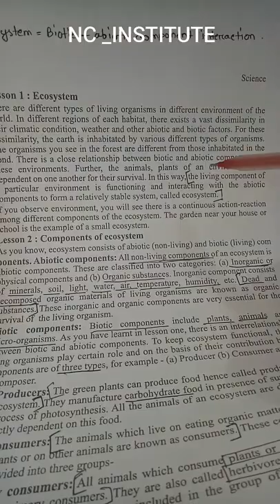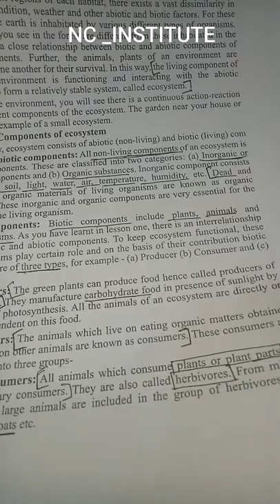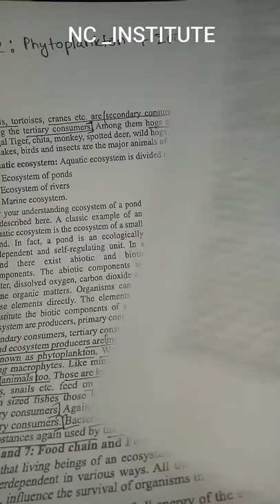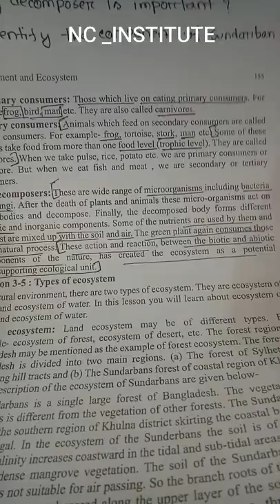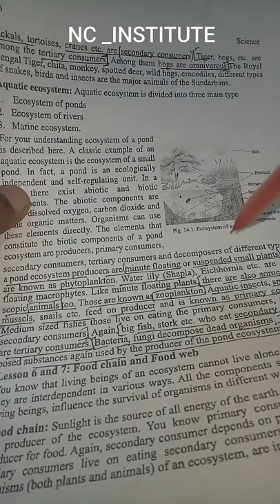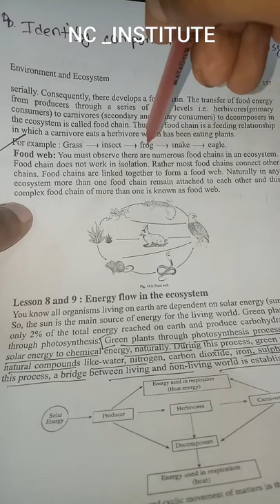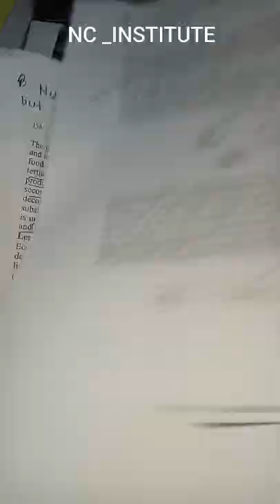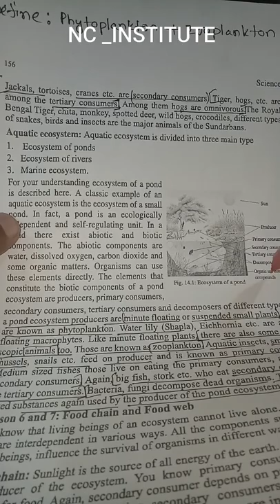NC INSTITUTE | JSC | GS | Chapter 14 | English Version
Lecture given by - Zahid Tansen
Founder, CEO - NC INSTITUTE
Also join our FB Page "NC Institute" for class updates and live classes.
We have started these online classes to help our students regarding class lectures during off periods due to government rules.